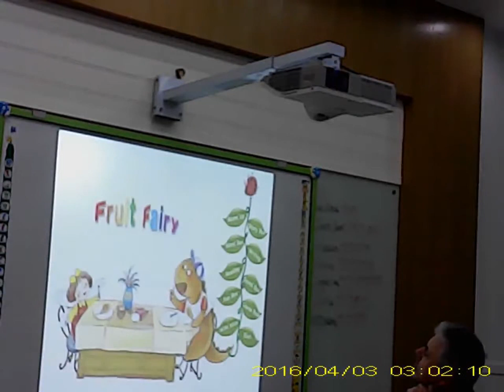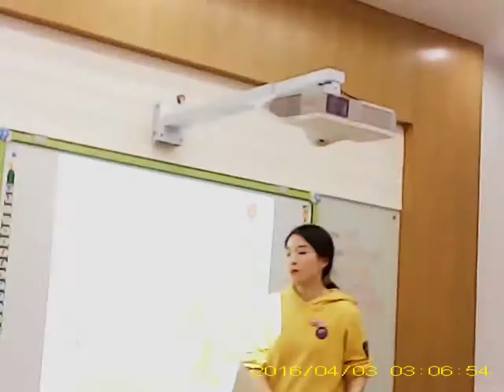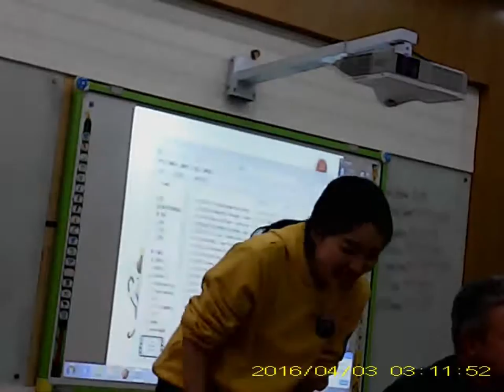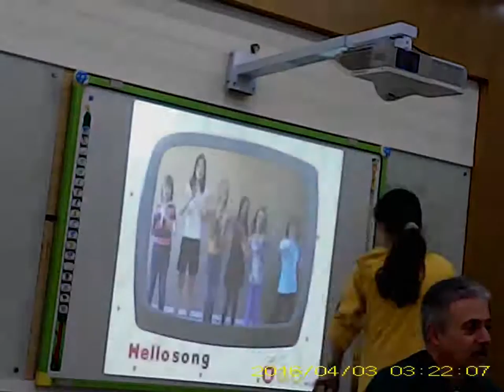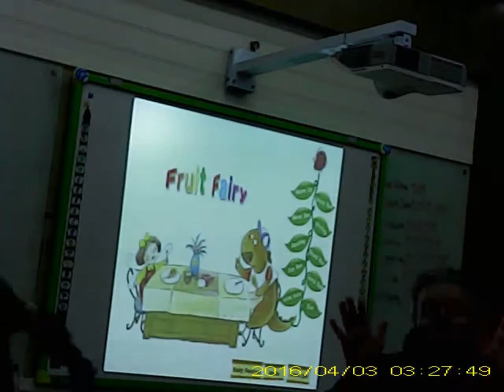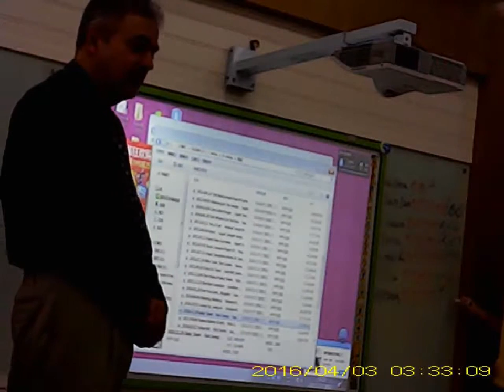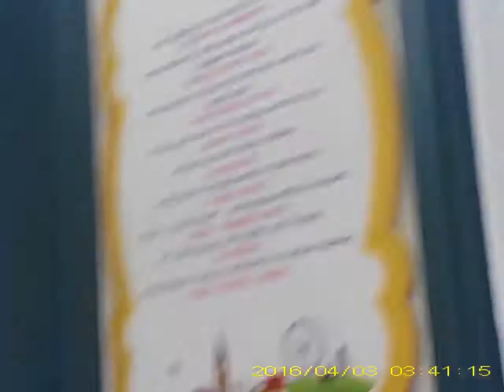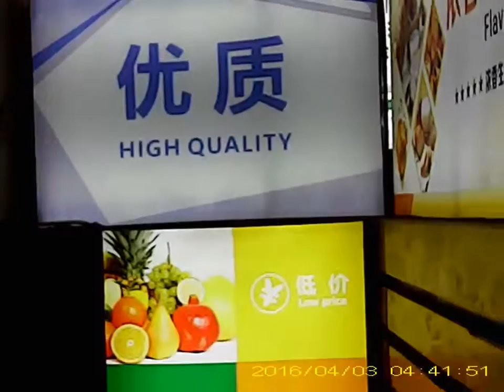China 014- English school SK 27 mar 2021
teaching english to kids in china

I have been a teacher in China since 2018 and I have my own teaching website with a  lot of FREE material online:

Also I have some books for sale (and free ones too) on the amazon website, here is my author page:

If you want to subscribe my e-mail list you will receive some perks from time to time including the opportunity to do a review on my books in a exchange of brand new copy of the book